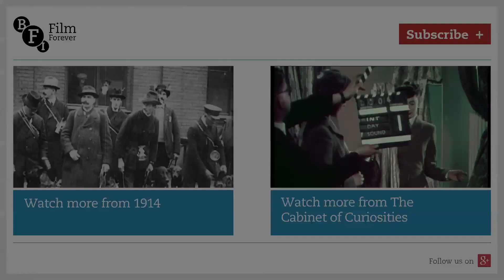'If Winter Comes' - It Has! (1923) | BFI National Archive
The first big snow of winter brings both excitement and chaos; and in 1920s newsreels it prompted reports filled with smiling sledgers just as it does on today's TV. Here, though, the freshly-ploughed streets are filled not with creeping cars but with whizzing toboggans. The story title refers to ASM Hutchinson's hugely popular 1921 novel, If Winter Comes, filmed in 1923 and again in 1947.